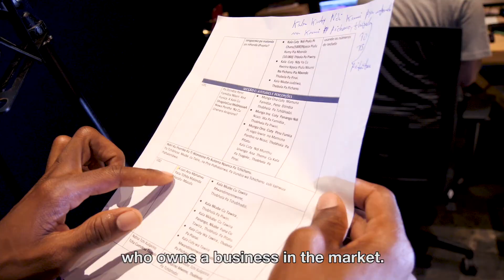The Women IN Business Program